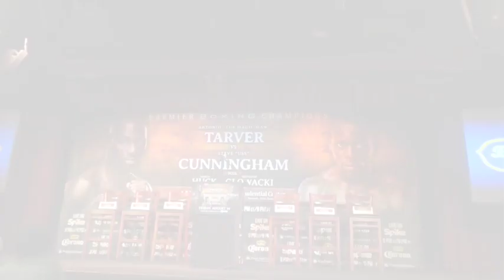Sights from the Tarver v Cunningham Press Conference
Some of the sights from the Antonio Tarver v Steve Cunningham Press Conference held in New York on 8/12. Also features boxer Artur Szpilka and Marco Huck who will be defending his WBO Cruiserweight Championship against Krzysztof Głowacki. Premier Boxing Champions will present a great card at the Prudential Center in New Jersey on August 14 but the fight will air on Spike TV that begins at 9 pm.